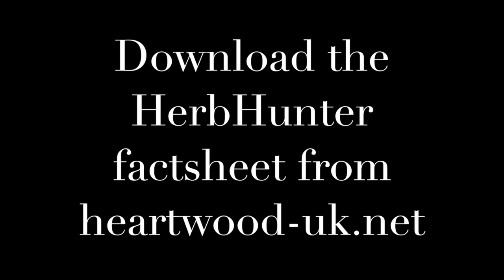Lavender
about the many healing properties of lavender, Lavandula officinale